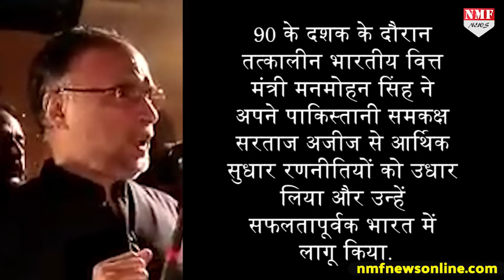सफलता पाने के लिए क्या india ने pak से लिया इतना बड़ा उधार?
जो पाकिस्तान भारत की पीठ पर छूरा घोपने का एक भी मौका नहीं छोड़ता हैं आज वहीं भारत की कामयाबी के पीछे अपना हाथ बता रहा है...और ना सिर्फ सफलता का क्रेडिट ले रहा है बल्कि भारत पर बड़ा आरोप भी लगाया है।..देखिए ये रिपोर्ट।

PRODUCER - KAVITA
EDITOR - VINEET